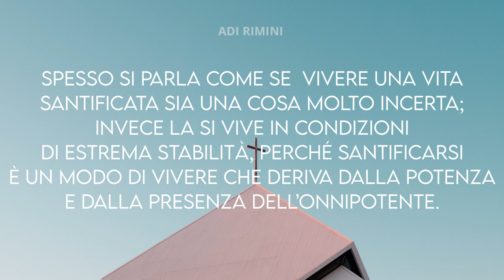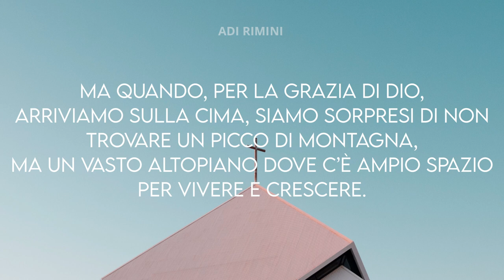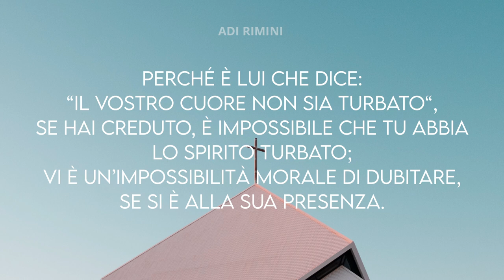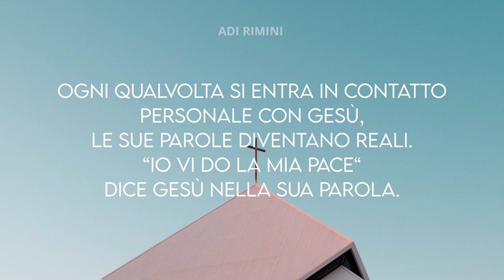"La Vita Nascosta" - Meditazione Colossesi 3:3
“La vita vostra è nascosta con Cristo in Dio” (Colossesi 3:3)

LA VITA NASCOSTA

Lo spirito di Dio testimonia la sicurezza piena di semplicità e di potenza della vita nascosta con Cristo in Dio; è una verità che viene ripetutamente espressa nelle epistole. Spesso si parla come se  vivere una vita santificata sia una cosa molto incerta; invece la si vive in condizioni di estrema stabilità, perché santificarsi  è un modo di vivere che deriva dalla potenza e dalla presenza dell’Onnipotente. È molto più precaria una vita vissuta senza Dio. Quando si nasce di nuovo, la cosa più facile è vivere nella giusta relazione con Dio e la più difficile è vivere  nell’errore, ammesso che teniamo in conto gli avvertimenti e camminiamo nella  luce di Dio.
Quando parliamo di essere liberati dal peccato, di essere ripieni dello Spirito e di camminare nella luce, ci raffiguriamo il picco di una montagna, molto alto e splendido a vedersi, e diciamo: “non è possibile che io riesca a vivere lassù!“ Ma quando, per la grazia di Dio, arriviamo sulla cima, siamo sorpresi di non trovare un picco di montagna, ma un vasto altopiano dove c’è ampio spazio per vivere e crescere. “Tu Signore, spiani il cammino sotto i miei passi“.
Chi ha visto realmente Gesù per fede, non può dubitare di Lui; perché è Lui che dice: “il vostro cuore non sia turbato“, se  hai creduto, è impossibile che tu abbia lo spirito turbato; vi è un’impossibilità morale di dubitare, se si è alla Sua presenza. Ogni qualvolta si entra in contatto personale con Gesù, le sue parole diventano reali. “Io vi do la mia pace“ dice Gesù nella Sua Parola. È una pace che ci copre interamente, dalla cima dei capelli alla pianta dei piedi; è una fiducia illimitata. Ecco perché quando leggiamo  “La vita vostra è nascosta con Cristo in Dio“ dobbiamo credere fermamente che ci sarà donata la pace di Gesù Cristo, che nulla può scrollare.